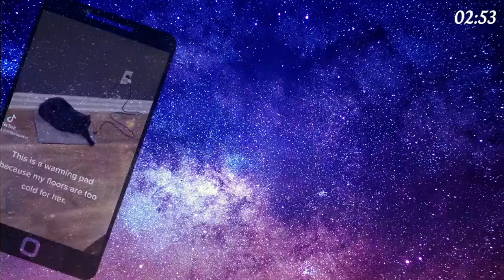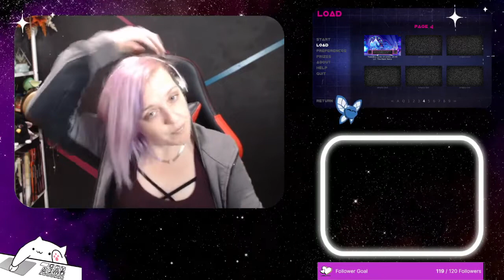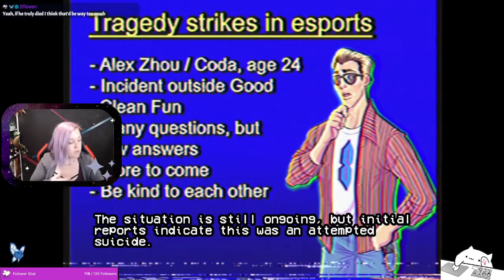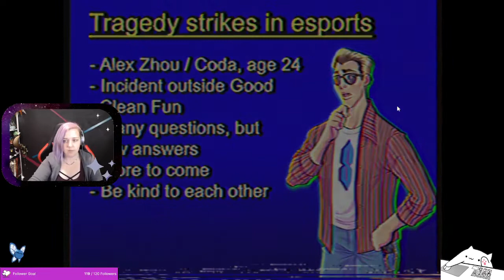Levels 6&7 - And DOWN goes the rollercoaster of emotions - Part 8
PLEASE NOTE THE CONTENT WARNINGS PRIOR TO WATCHING!! to check them for levels 6 and 7.

Livestream of Arcade Spirits: The New Challengers from June 20, 2022. on Tuesdays and Thursdays at 5pm ET!

Arcade Spirits was made by Fiction Factory games and published by PCube. Shout out to them for granting me early access to this game!